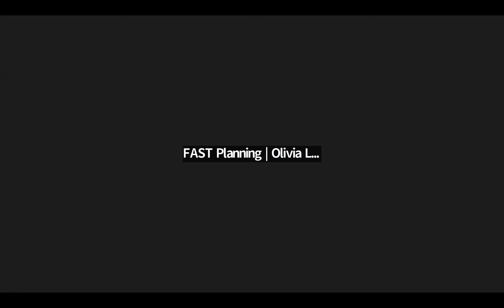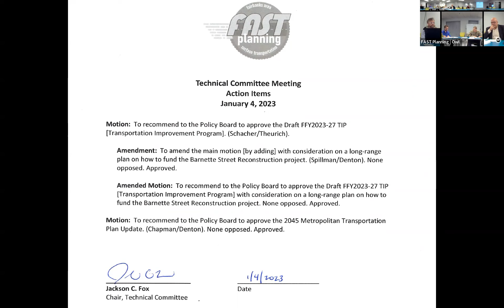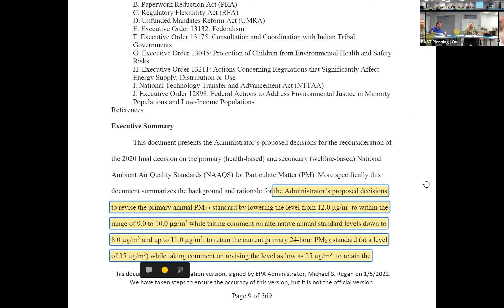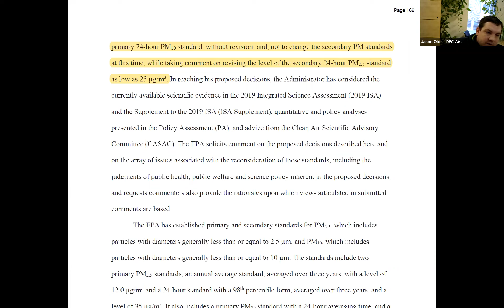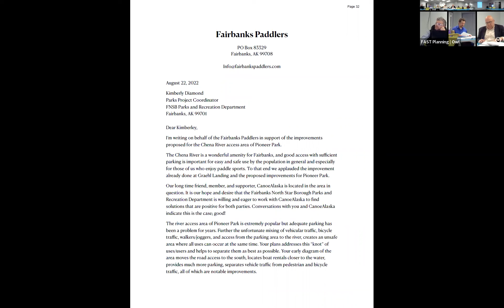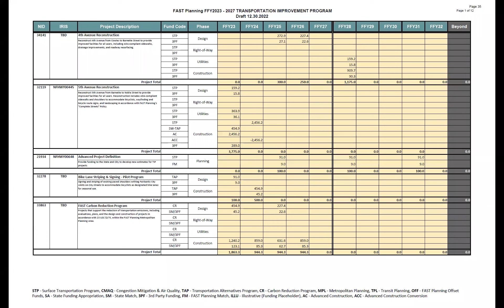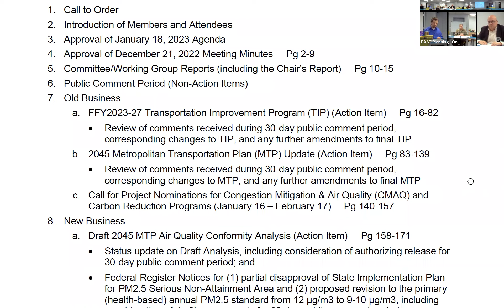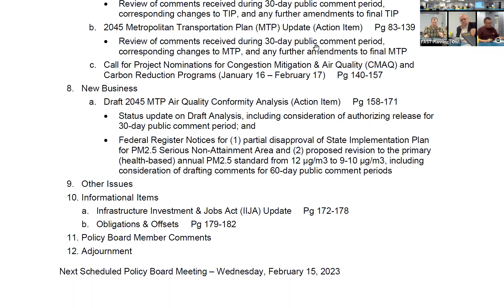01/18/2023 | Policy Board Meeting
Agenda items for this meeting included:

- FFY2023-27 Transportation Improvement Program (TIP) (Action Item)
- 2045 Metropolitan Transportation Plan (MTP) Update (Action Item)
- Call for Project Nominations for Congestion Mitigation & Air Quality (CMAQ) and Carbon Reduction Programs (January 16 – February 17)
- Draft 2045 MTP Air Quality Conformity Analysis (Action Item)